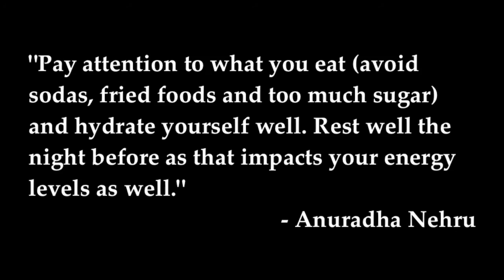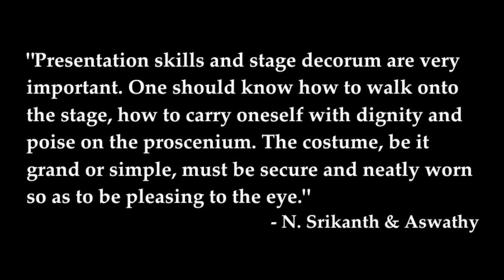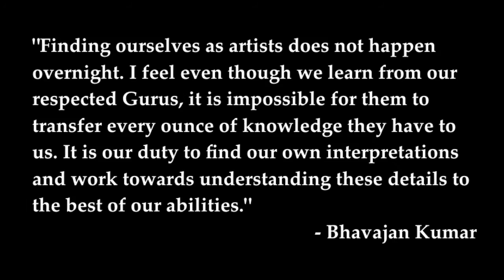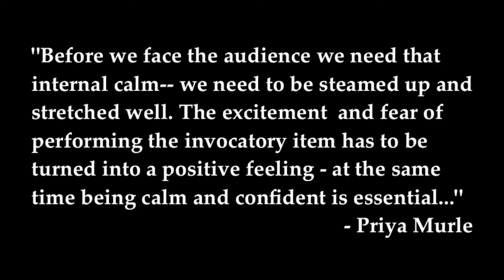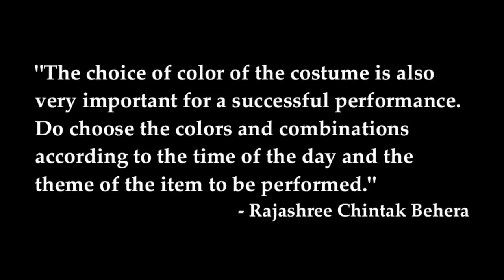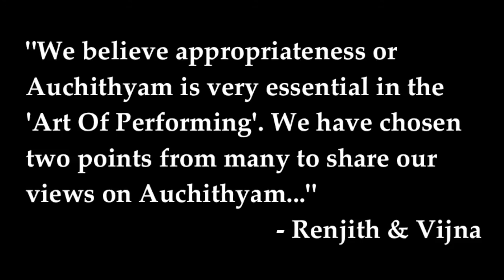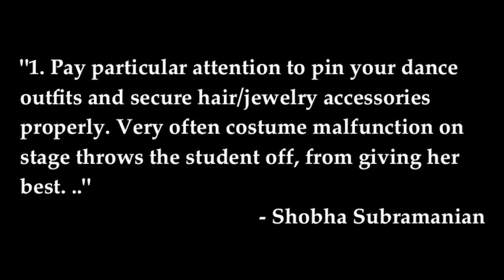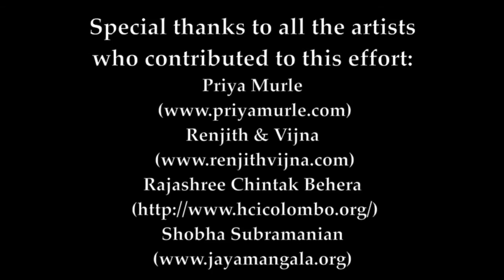Performance Ready/Advice from the Artists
As a way to round out our Performance Ready series, the Dhirana Movement collected advice and insights on the art of performing from prominent artists.

We hope it is helpful to you and all the best with your performance.

for more articles and resources that we hope will be useful and interesting to you.

Music
Ragam: Hamsadhwani; Talam Adi
Vocal - D. Srivathsa
Flute- Mahesha Swamy
Violin- Madhusudhan
Mridangam- Harsha Samaga
Nattuvangam- Lakshmi Swaminathan
Pre-recorded music from the arangetram of Sachi Koulgi.

Vathapi Ganapathim
Bharathwaj Gopalakrishnan
Mahesh Radhakrishnan
Ajay Ravichandran
Shreyas Deo
Kamalakiran Vinjamuri
Concept
Lakshmi Swaminathan & Malini Sekhar
Editing
Malini Sekhar